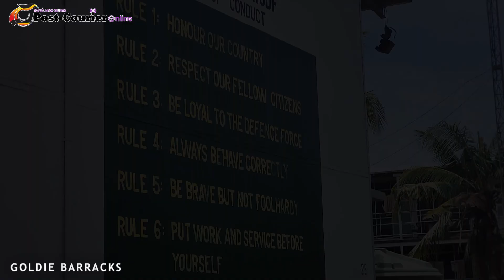Skill At Arms Meet 2024